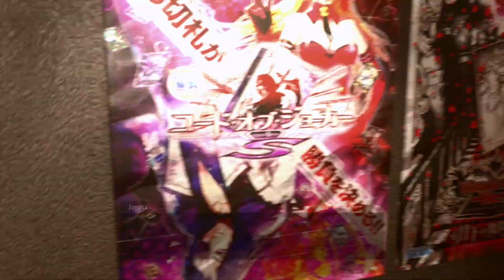Zagrajmy w Yakuza Kiwami 2 Part 7: Ludzie z Sotenbori (NAPISY PL)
Sala arcade'owa i duuuzo ludzi z wlasnymi problemami.

►► Let's Play Yakuza Kiwami 2 (Yakuza 2 PS4 Remake) Part 7 Po Polsku